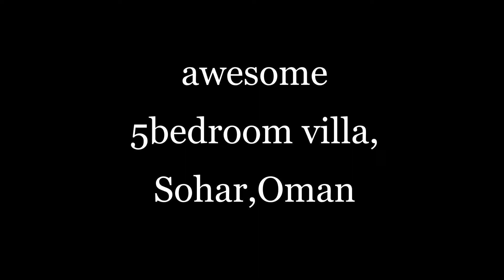Stunning 5 bedroom huge villa || Sohar, Oman || Only on OMR 280.000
5bedroom villa
Sohar-Oman
for rent - 280 OMR
Excellent condition
!! OMR 280 only/month.
This Excellent 5bhk villa, is centrally located in sallan sohar,with ac and fitted kitchen cupboards and with private covered garage, minute away from New City centre
It offers its tenents easy access to Airport ,businesses, restaurants, boutiques and cafés nested at the most prestigious areas in Sohar.
This is the perfect place to be for high end residential area, comfort at the same time, very budgetary
Villa details
- 5bedrooms
- 7bathrooms
- closed garage
- air conditioning
- Large living room
- kitchen with fitted cupboards
- Large bedroom
- Nice bathroom